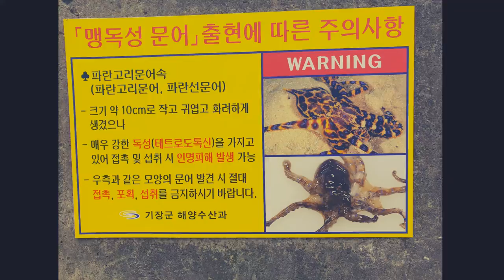전영민 낚시사진모아모아동영상 복사본